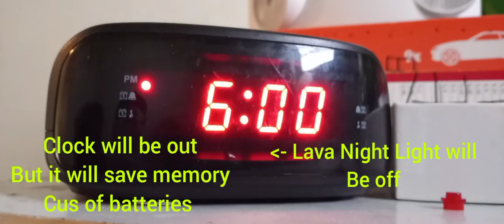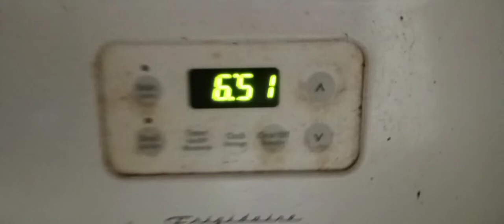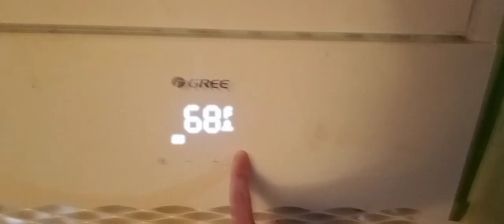Emergency Lights test = June 1st #12